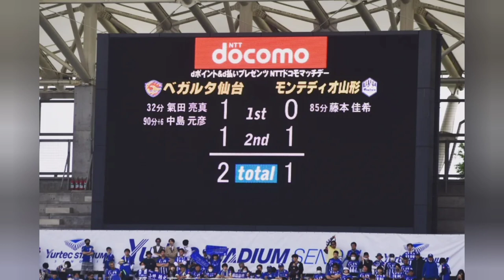ベガルタ仙台 ユアスタ劇場 みちのくダービー勝利 2023年Ｊ２第１５節vsモンテディオ山形 中島元彦ヒーローインタビュー ＡＵＲＡ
2023年シーズン第15節
2023年5月13日(土)14時キックオフ

スコア
ベガルタ仙台　２ー１　モンテディオ山形

Goal
前半32分　ベガルタ仙台　18氣田亮真
後半40分　モンテディオ山形　11藤本佳希
後半51分　ベガルタ仙台　7中島元彦

観客数　15163人

みちのくダービー
もっくんのゴラッソにより劇的勝利
ユアスタ劇場
試合終了後、選手の挨拶回り
もっくんのヒーローインタビュー
もっくん「最高ー！」
ＡＵＲＡ